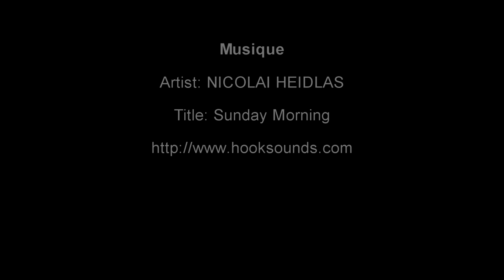Pain au Noix et Jambon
Librement inspiré de la recette de Corinne du "Kougelhopf au lard et noix" (sans lardon et sans moule à Kougelhopf).

500 g de farine
40 g de sucre
150 g de lard
150 de beurre
2 œufs
100 g de noix + cerneaux
20 cl de lait
1 sachet de levure de boulanger
Sel

Faire tiédir le lait puis y mettre la levure. Laisser de côté. Faire fondre le beurre. Hacher grossièrement les 100 g de noix.
Mélanger la farine + le sel + les œufs + le sucre + le beurre. Obtenir un mélange épais.
Ajouter le lait+levure et battre énergiquement au fouet jusqu’à ce que le mélange se détache des parois du bol. Parfois au moins 10

minutes.
Introduire les noix hachées et le lard coupé en morceaux. Il faut peut-être le faire avec les mains pour un bon mélange.
Laisser pousser une bonne heure jusqu’à ce que la pâte double de volume, dans un endroit calme et chaud.
Beurrer un moule à kougelhopf et y poser les cerneaux de noix au fond.
Poser la pâte levée dans le moule et laisser à nouveau lever jusqu’en haut du moule.
Enfourner dans un four chauffé à 180°C. Quand le dessus est bien doré, je couvre le moule et poursuis la cuisson.
Démouler juste à la sortie du four.